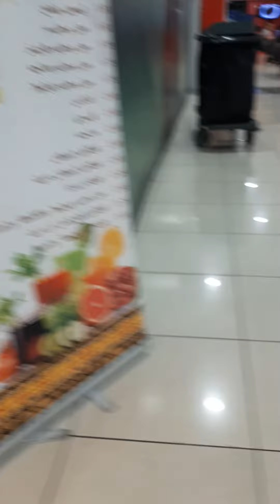ARABIC FOOD 2021